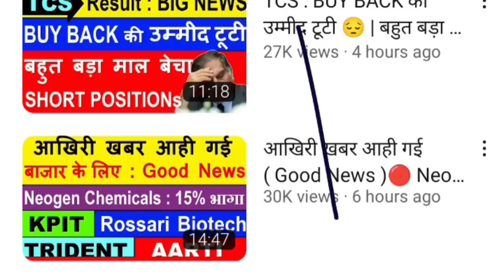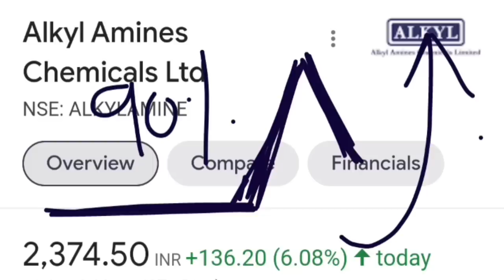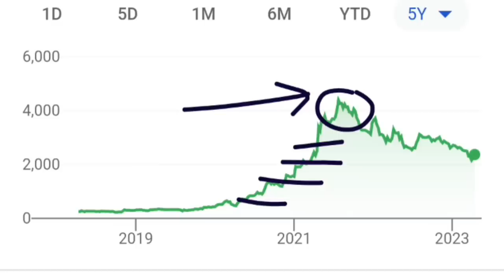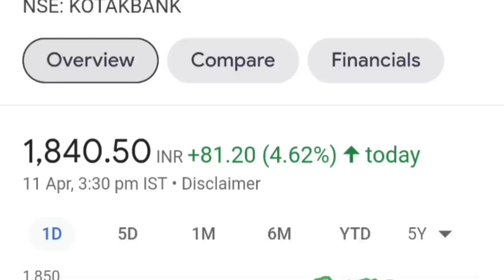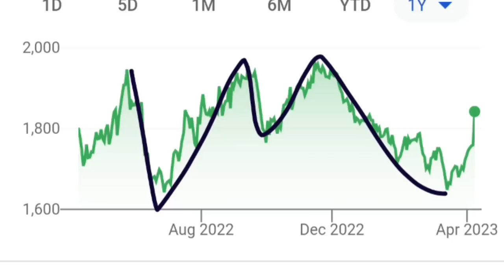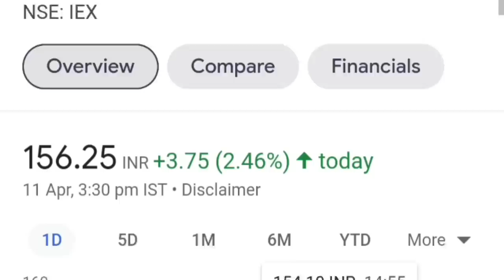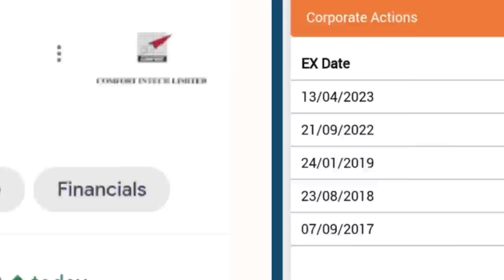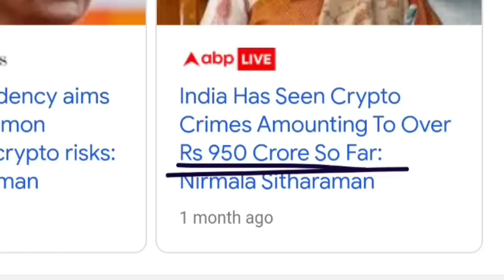1 के बदले मिलेंगे 10 शेयर्स🔴 ITC🔴Deepak Nitrite🔴 IEX🔴Kotak Bank🔴Alkyl Amines🔴UPI Credit Card🔴 Crypto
TOPIC COVERED :

crypto
bitcoin
dow jones
nasdaq
nirmala sithraman
itc share
iex share
upi
credit card
sbi cards
balaji amnies share
navin fluorine share
torrent power share
smkc
split
bitcoin price
rupay credit card upi news
Rupay credit card
Dow jones
Nasdaq
kotak share
kotak
gpay
phonepe
iex
itc
credit credit
debit card
coin
zerodha
demat
cryptocurrency

Ty :)